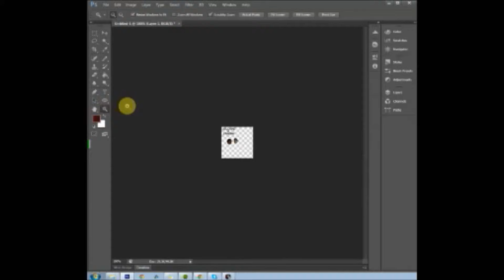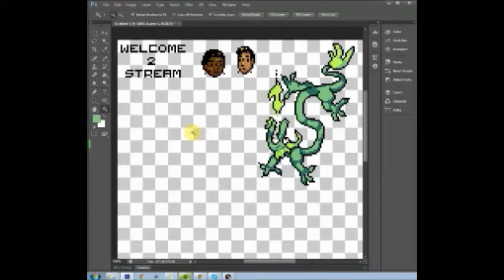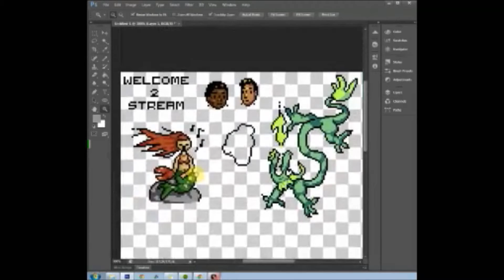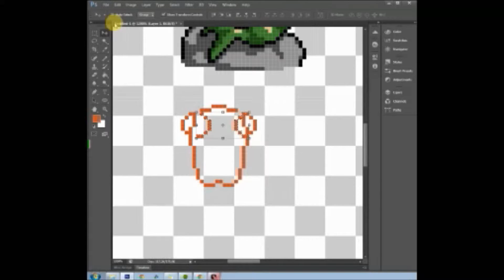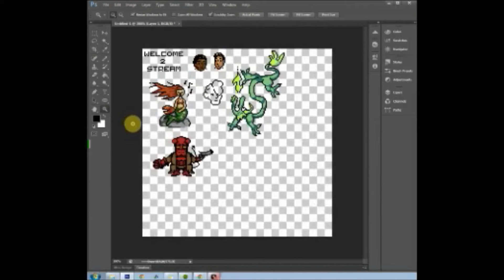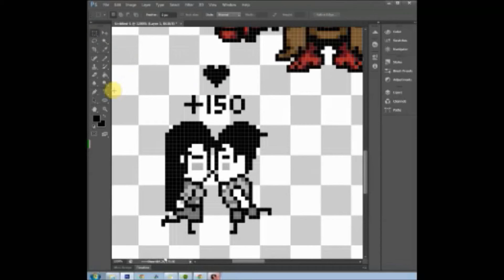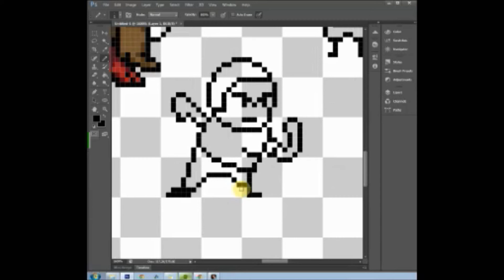pixelTimeLapse8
Did a pixel doodle request stream!

Music is 9-bit expedition and Baryogenesis from the Dustforce soundtrack!